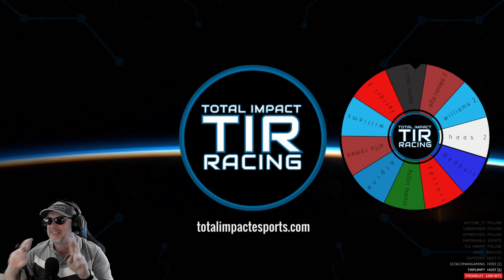TIR Season 5 Performance League Draw !!